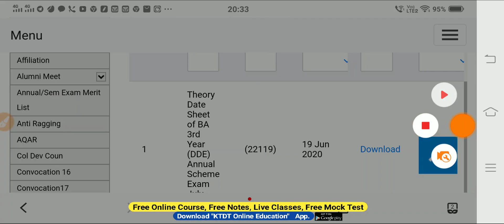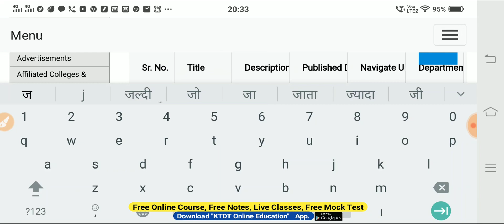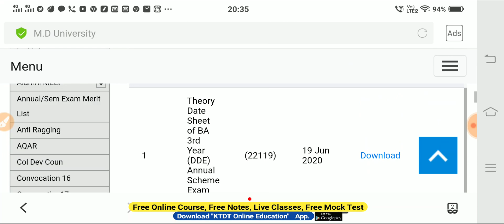MDU Exam Date Sheet Download Pdf - Mdu Colleges Exam Date - Final Year Exam Date sheet 2020 - KTDT